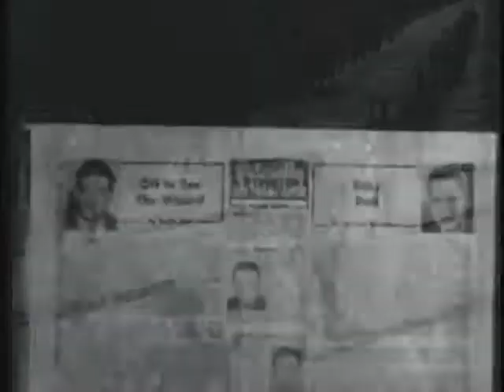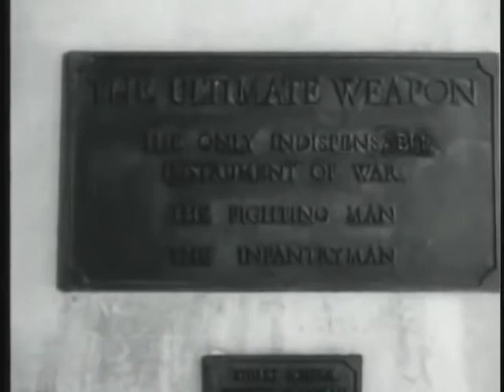World War II: Battle For New Guinea